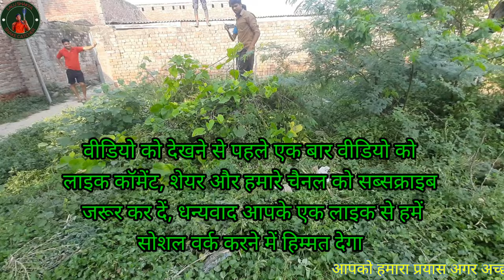खौफनाक मंज़र साँप की वज़ह से बच्चों को पड़ने में लग रहा था दर हमारी टीम ने उस साँप को रेस्क्यू किया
Rescue Indian Rat Snake,Dhaman Sanp Ka Rescue गाँव में रेस्क्यूर को देखकर भीड़ लगी
नोट - आप खुद यह प्रयास ना करें यह केवल एक एक्सपर्ट ही कर सकते है
Do not try this yourself, only an expert can do it

Note - aap log aisa na kare yah kam ek expert ke liye hai aisa karne par aapki jaan b ja sakti hai so please aisa katai na kare dhanyvad

King cobra
Snake nevle ki ladai
Snake attack
Big king cobra
Deadly baby Cobra
Baby cobra feeding
Baby Cobra egg
krait snake bite
vine snake
checkered keelback
great indian bustard
corn snake
snake island
saw scaled viper
indian snake name list with pictures
tiger
red snake
lycodon aulicus
tiger snake
most poisonous snake in the world
indian red snake
indian army
python snake in hindi
indian black cobra snake
indian spectacled cobra
black cobra
spectacled cobra
Black Cobra
Indian black cobra
Naag
Baby Cobra
Baby Cobra bite
Baby Cobra Rescue
Baby cobra eat
Baby Cobra eating food

शंकर भगवान के मंदिर में निकले नाग नागिन
क्या हुआ जब बीच रास्ते में दूल्हन बन गयी नागिन।
नागिन सीजन 1
नागिन का नाटक
शराब पीने वालों के साथ नरक में क्या होता है?
इच्छाधारी नागिन माँ
सपने में साँप दिखे तो इसका अर्थ क्या होता है?
नागिन सीरियल
इच्छाधारी नागिन
दूल्हन का नागीन डांस
प्यार का पहला नाम राधा मोहन
नाग नागीन
नागीन डांस,बंधन - सारी उमर हमें संग रहना है
पल्लवी राय का न्यूज़
धारावाहिक
नया धारावाहिक,इश्क की दास्तां नागमणि
जनाज़े पर थूकने वालो पर आया अल्लाह का ऐसा अज़ाब जिसको देखकर आपकी रूह काँप जाएगी
As islamic
Он ПОЕДАЕТ Змей, Скорпионов и даже Мышей! Скорпионовый хомячок
Тигр среди грызунов
Duniya Ki Sabse Badi Machhali |
दुनिया की 5 सबसे बड़ी मछली Biggest fish in the world in hindi
Top 10 Most Smallest Animals In The World
Duniya Ke Sabse Chhote Janwar
Cute Animals Video। Small Cute Animal Videos
8K  ANIMALS   THE BEAUTY OF ANIMALS 8K ULTRA HD
4K African Wildlife: The Predator Survival In Botswana Burning Heat with Calming Music (4K Video)
Wild Holland Part 1: The Living Delta | Free Documentary Nature
The 3 dinosaur scenes that made King Kong a classic 4K
Animals of Amazon 4K - Wildlife in Amazon Jungle | Rainforest Sounds | Scenic Relaxation Film
Predator Meets Cautious Baya Weaver Birds
Tigress Shakti on a live kill
Amazing Funniest Watch comedy video Prank video
Elephant Show Strength! Painful Lion Is Hunted And Tortured By Africa's Deadliest Elephant
terw vaste judaai JUDAAI Musafir jaane wale
jangli hati 🦣🦣🦣😭😭😭😭 (Dumria,, Gurabanda, forest ke aatrang,,  jharkhand)
The helpless lion
कौन जीतेगा इन दोनों में से | Bear vs lion | भालू जीतेगा या शेर जीतेगा
TARBOSAURUS I - THE MIGHTIEST EVER - Full Movie
# दो सांपों का अद्भुत नजारा# सांपों का ऐसा नजारा जो आपने कभी नहीं देखा होगा # धोबी पछाड़ सांप
जब जानवरों को लगा बिजली का झटका। When Animal Got electron Shocked
अमित भाई को कोबरा साँप ने काटा।😢😢
Animal family: Chicken, Pig,Dog sound, Elephant, Anaconda, Lizard, World 4k moments, Animal Moments
बहुत ही भयंकर नाग देवता इस आलीशान घर में, ऐसा मंजर बहुत कम देखने को मिलता है।😱 Biggest Cobra Snake
विश्व का सबसे ज्यादा जीने वाले 5 जानवर जो कभी नहीं मरते?
Lowlands Copperhead snake at Monga, New South Wales.
गधा या सी.आई.डी India's Got Talent : Smartest Donkey As Amazing Animal In Circus Magic Show Video
🙏 bhole nath 🙏 ke sath meri banti hai bahot
4K African Wildlife: Wild Animal Discovery and Beautiful Wildlife Movie in African With Real Sounds
हगनी कनिया छेरलक मुँहे पर
किसी करिशमे से कम नही है ये जानवर |
50 Interesting Facts about Animals
Baby farm animal moments: Squirrel, Red Panda, Zebra, Dog, Goat, Capybara & Elephant
Mystery of Island Full Adventure Movie | Hollywood Latest Release Superhit Hindi Dubbed Action Movie
अविश्वसनीय वीडियो जब कैमरे में कैद हुआ,😱 ऐसा खतरनाक कारनामा आपकी जिंदगी में पहली बार..Unbelievable2
KHUNI AATMA |खुनी आत्मा 💀 |RITIK VINES
अमेज़न नदी का सबसे अनोखा रूप | Why Amazon River is A Confluence Of Nature's Best Beauty and Beast
Are These the Cutest? World's 5 Smallest Animals You Must See ! amazing facts
Pearl hunter / catch a quarter of pearls at the mouth of the blue river
पृथ्वी पर जीवन की शुरुआत कैसे हुई ? धरती पर इंसान कहाँ से आए ? ||
अमेज़न जंगल का 10 सबसे खतरनाक क्रिएचर - The 10 Most Dangerous Animals in the Amazon Rainforest
World of the Wild
Episode 6: The Jungles of Asia
महिला ने दिया सांप को जन्म, कैसे ? जानें इस वीडियो में।
4K Wildlife of Kwazulu-Natal, South Africa
Wild Animals of Africa & Relaxing Nature